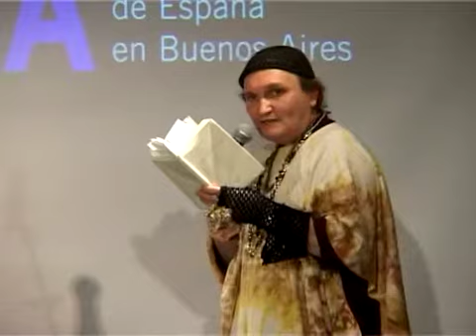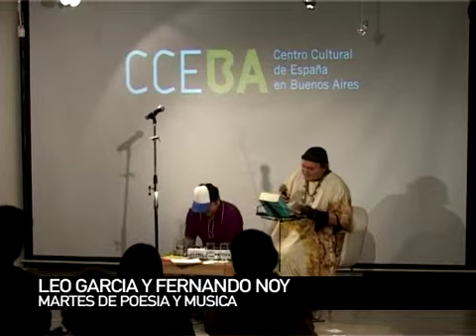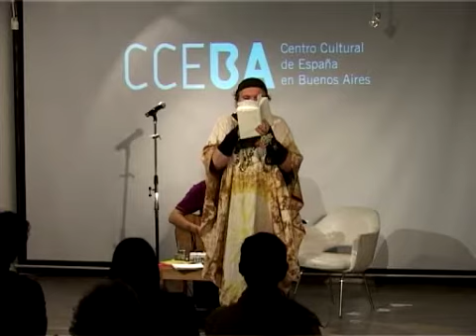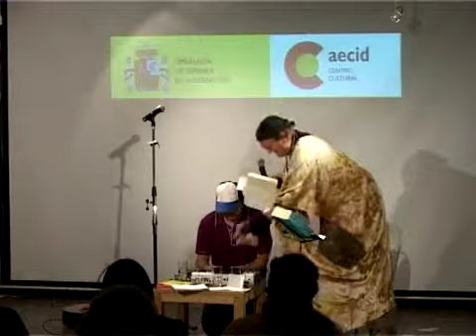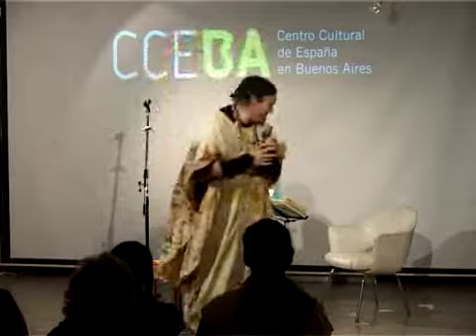Ciclo MARTES DE POESÍA Y MÚSICA: Fernando Noy y Leo García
CCEBAencasa propone volver a disfrutar de

Ciclo "Martes de poesía y música" coordinado por Martín Pérez.
Participan Leo García y Fernando Noy
27 de julio 2010 - CCEBA Paraná 1159